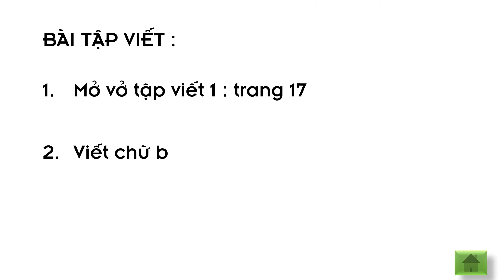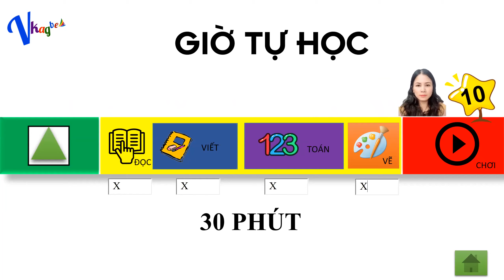LÀM ĐH VA LICH HOAT DONG